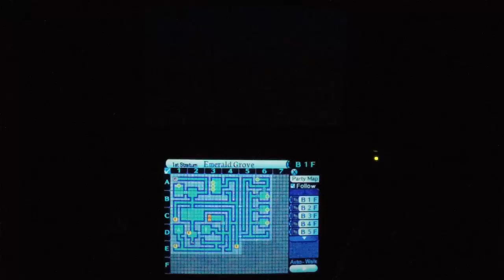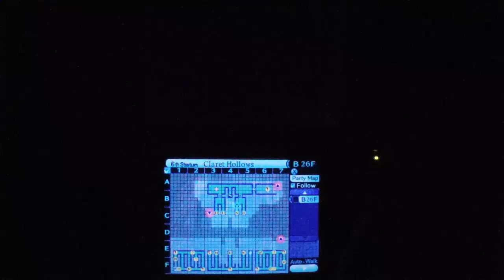EOU Post Game - 1 - Claret Hollows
The journey into madness begins, switching to the team that already knows the labyrinth all too well...

This LP will adopt my Labyrinth of Touhou video format: I do the game in blocks (sessions), I will have something to distinguish the sessions from one another, much like the desktop backgrounds at the start of the LoT videos. This format allows me to tackle the game at my own pace and learn the game on my own. Videos pumped out daily, usually.

Classic Team Composition: L/D/P/T/H, Reserve: Medic, Gather Team.

Shera is team leader, while her initial excursion into the labyrinth had her both adept with swords and axes, this time around one-shotting threats quickly is very important. So Axes it is. Her job is to connect her axe with the enemies face, usually resulting in said enemy's death. (EO1 only)

Eric is a trap setter. His adventure into Lagaard has taught him the uses of a whip. He relies heavily on Shera and Rin's tankiness to ensure his own survival, and he's good at picking off annoying physical defenders with poison. (EO1/EO2)

Rin knows all and says nothing. She hides her power for the day the titan awakes. (EO1/EO2/EO4)

Flora is the resident buff giver and radiates positive feelings. What else do you need to know? (EO1/EO2/EO4)

Leana is the team's debuff user and item supplier. Highly emotional and non-confrontational. She is often seen writing hand-written notes. (EO1 only)